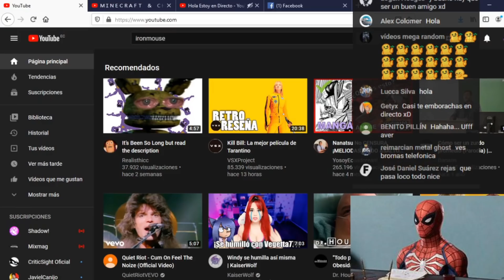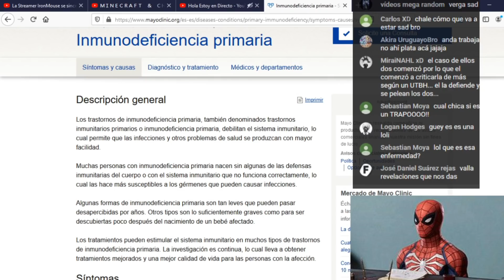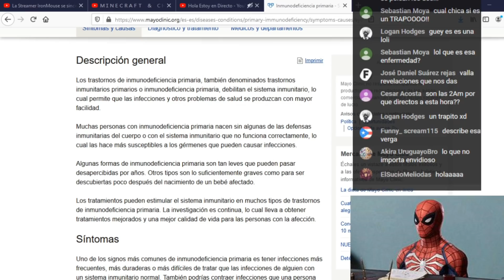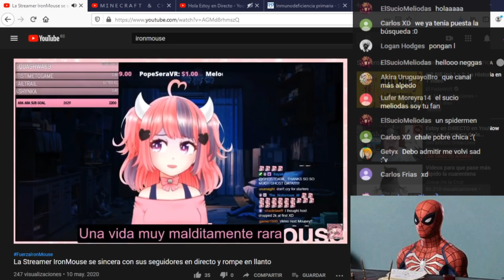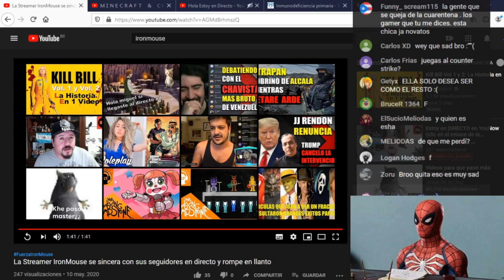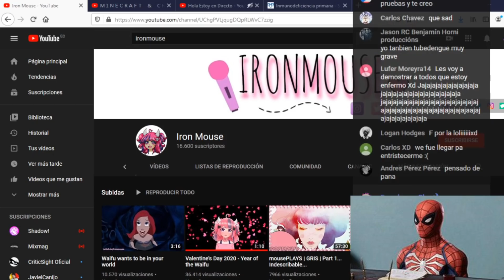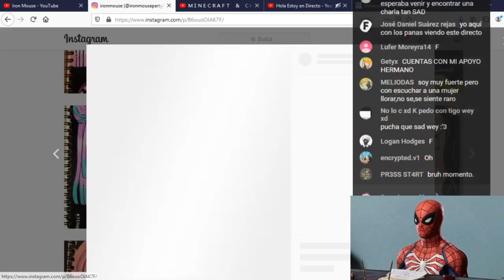WAIFU STREAMER LLORA EN UN DIRECTO 😞